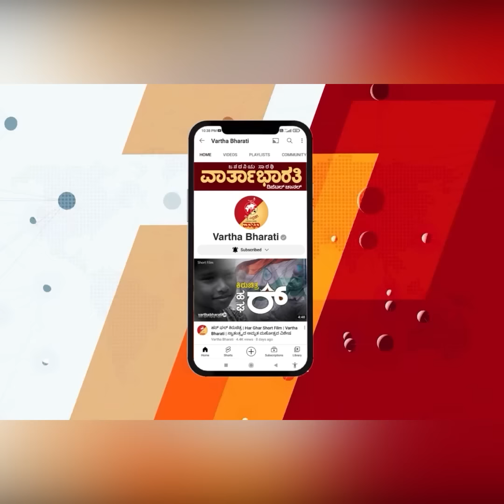ಕರ್ನಾಟಕಕ್ಕೆ ಅಕ್ಕಿ ಕೊಡಲಿಲ್ಲ, ಬೇರೆ ದೇಶಕ್ಕೆ ರಫ್ತು ಮಾಡಿದ್ರು: ಸಂತೋಷ್ ಲಾಡ್ | Santosh Lad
ಕಾಂಗ್ರೆಸ್‌ ಎಲ್ಲಾ ಸಮಾಜದ ಬಡವರ ಪರವಾಗಿ ಕೆಲಸ ಮಾಡುತ್ತೆ

► ಧಾರವಾಡ: ಕುಂದಗೋಳ ಗ್ಯಾರಂಟಿ ಅನುಷ್ಠಾನ ಸಮಾವೇಶದಲ್ಲಿ ಸಚಿವ ಸಂತೋಷ್ ಲಾಡ್ ಮಾತು